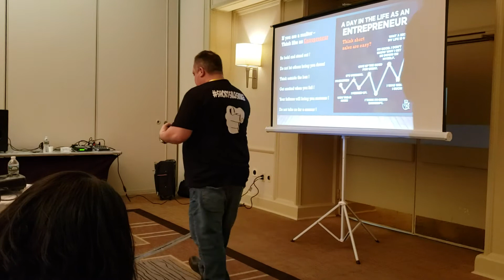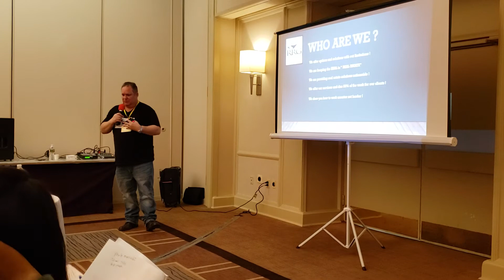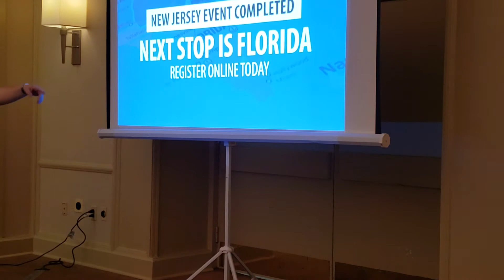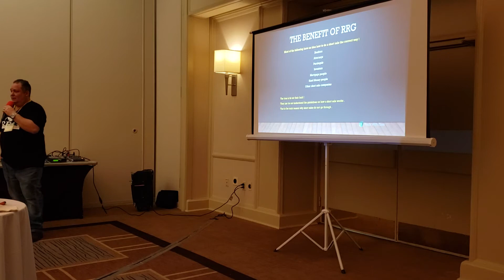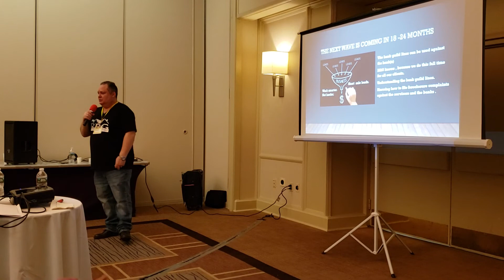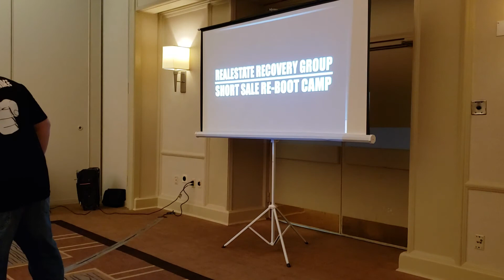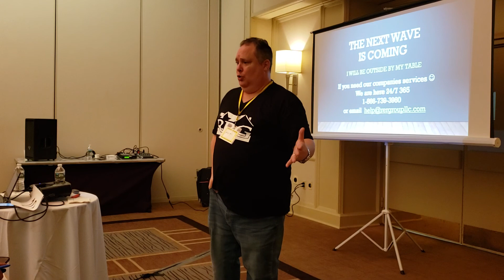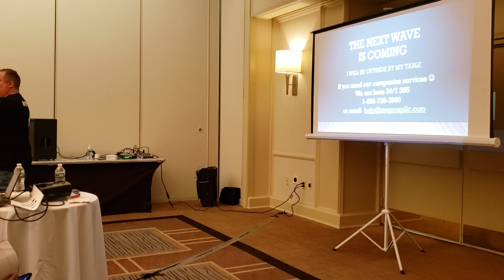Nick Tang's 2nd Annual Investors Expo - May 2019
When I got to speak with Matt Merenoff from The Real Estate Recovery Group aka "the short sale savage". This was an amazing event where I got to make a special guest appearance. Know anybody in danger of foreclosure or behind with their mortgage? Reach out to Matt Merenoff about how his team and a short sale may save you from foreclosure.